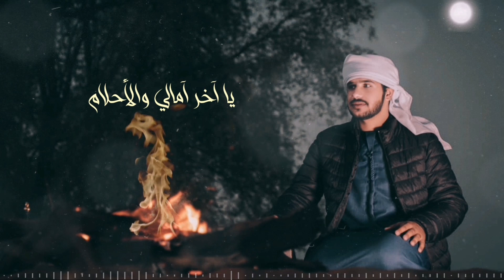آخر آمالي - مروان الكعبي (حصرياً) | 2021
مروان الكعبي - آخر آمالي (حصرياً) | 2021
Marwan Al Ka3bi - Akher Amali (EXCLUSIVE) | 2021

كلمات الشاعر :: راشد الكعبي
ألحان :: الفنان سلطان الريسي
غناء :: مروان الكعبي
تسجيل :: استوديو فنون الخليج
هندسة الصوت :: عبدالعزيز العبري
فيديو :: المفارق

الكلمات ::

يا آخر امالي و .. الأحلام
يا بلسم النفس الشقيه

حبك جرى ما بين لانسام
غذا العروق الداخليه

بك شبه من لفتات الاريام
ومن زين  ليلى العامرية

اغليك سيدي ولد لحشام
ياللي سكنت الجافليه

حبك سرى في لحم واعظام
وانت القمر نسري بضيه

شوفك برى اجروحي ولسقام
ومفارقك صعبن  عليه

 ودي اضمك ونته اتنام
في حضني ومابين ايديه

أعاهدك في طول الايام
تبقى علاقتنا  قويه

يبقى الوفا عام ورا عام
وقلوبنا بيضاء و نقيه

اسمك كتبته بعدة اقلام
 و انت الحروف الأبجدية

ألفا وبعده الواو ...قدام
والنون  له ستر وحميه